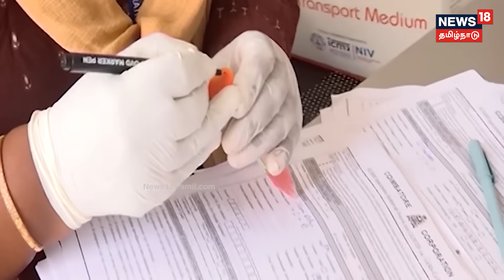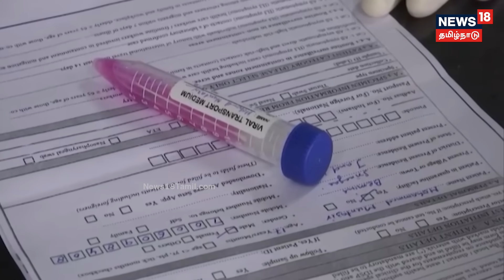தமிழகத்தை நெருங்கும் JN 1 Virus..தொற்றில் இருந்து தப்பிப்பது எப்படி? Corona | TN Govt |Covid Variant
மீண்டும் கொரோனா காலம் வந்துவிடுமா..? தமிழகத்தை நெருங்கும் JN 1 Virus.. தொற்றில் இருந்து தப்பிப்பது எப்படி?